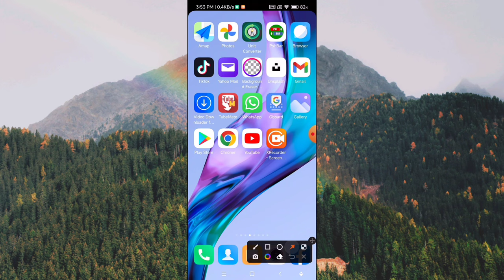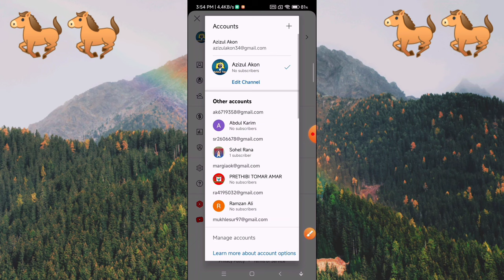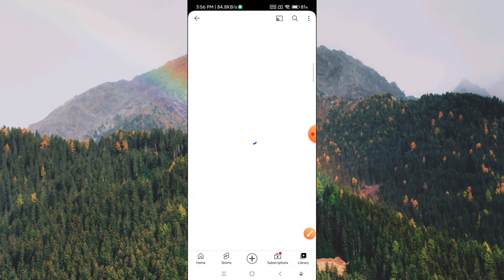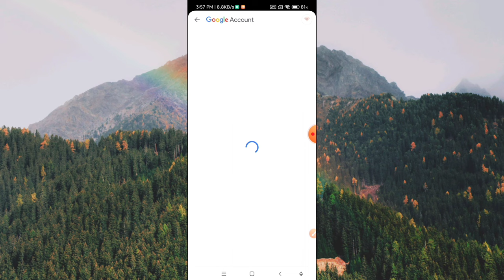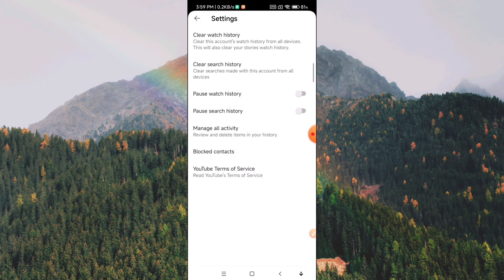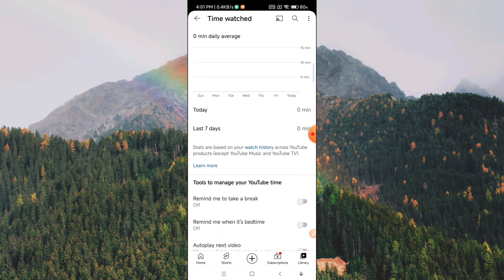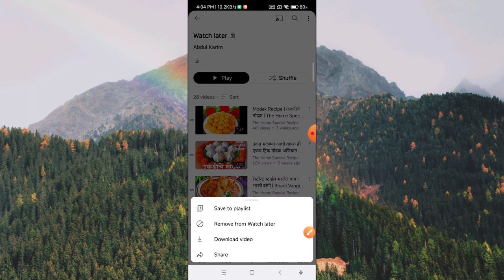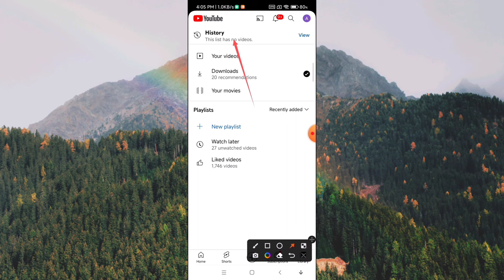How to clear YouTube watch history using mobile📲 /How to remove YouTube watch history Bangla📱/বাংলা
🌹🌹About this video:👇👇
Dear viewers, in this video I have shown how to clear YouTube watch history easily by using mobile phone. If you are interested, can watch the video continue till end.

Thanks.

1) How to clear YouTube watch history using mobile
2) How to remove YouTube watch history Bangla
🌹🌹About this channel:👇👇
My YouTube channel (etc tips and ticks bangla) actually Science and technology related. In this channel I will upload android mobile and apps tips. Beside this cooking recipe, health tips, historical places, educational tutorial etc...